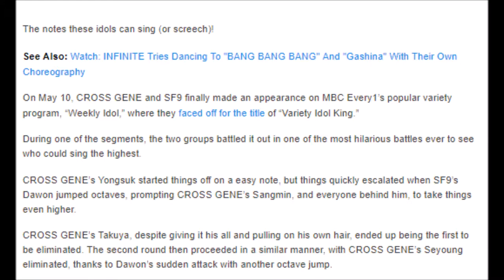CROSS GENE And SF9 Channel Their Inner Dolphins During High Note Battle